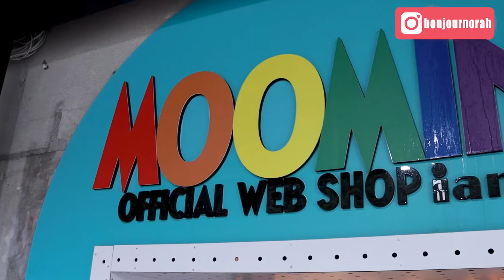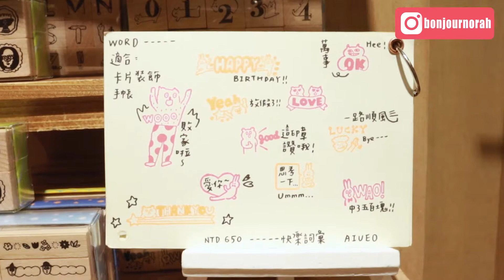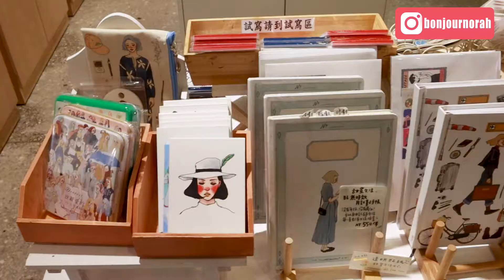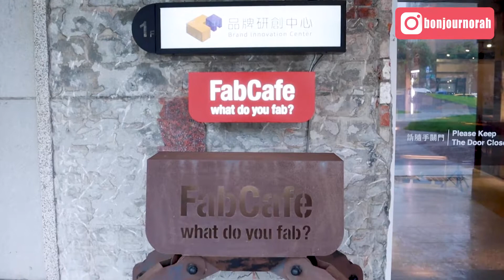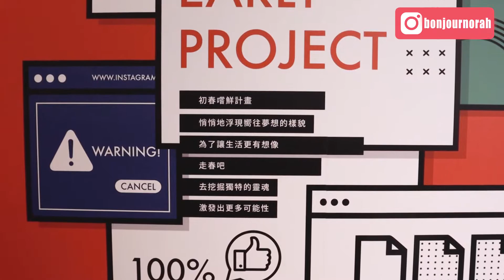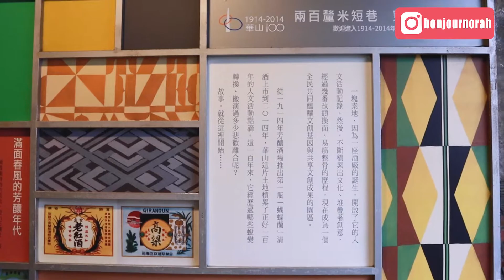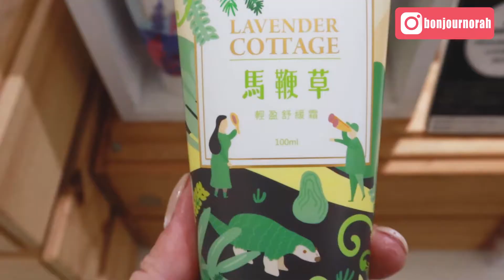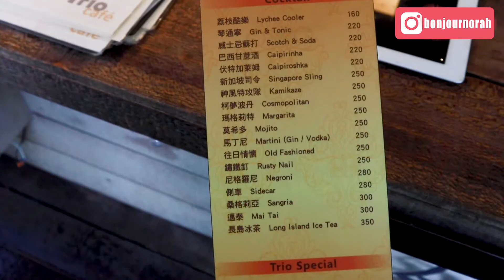Daily｜一起來逛華山藝文中心！嚕嚕米商店、光點華山電影院、Trio Café三重奏餐酒館｜Bonjour,Norah! 諾拉的異想世界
Bonjour,大家！

五月份的平日偷偷放了自己一天假，便跑去逛華山藝文中心囉！

在這個下雨天的禮拜四，逛街的人明顯少了很多，
也因為這樣反而逛得更愜意～
萬能的神啊，拜託多給我一些休假吧！

把這一天看到的、體驗到的拍成一日vlog跟大家分享囉～
我們下支影片見！Salut！🖐